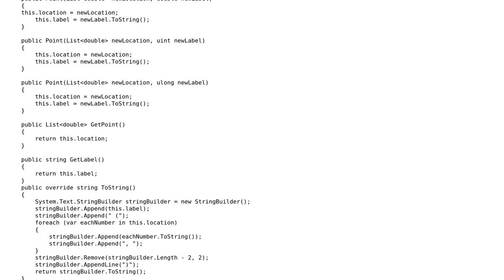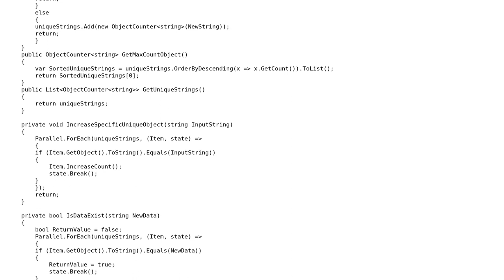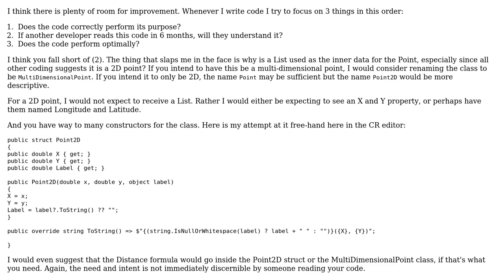Code Review: A Tiny Nearest Neighbor Classification Implementation in C#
With thanks & praise to God, and with thanks to the many people who have made this project possible! | Content (except music & images) licensed under CC BY-SA | Music | Images & others | With thanks to user Rick Davin user JimmyHu and the Stack Exchange Network Trademarks are property of their respective owners. You are responsible for your own actions.